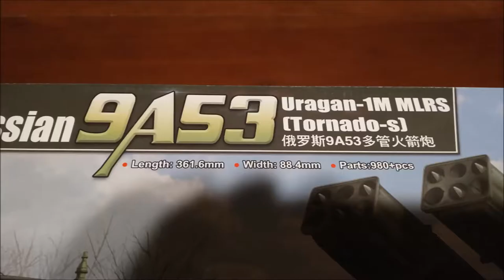Trumpeter 1/35 Russian 9A53 Uragan-1M MLRS(Tornado-s) unboxing.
Didn't see any videos on this kit. Just showing what is in the box. My next project.